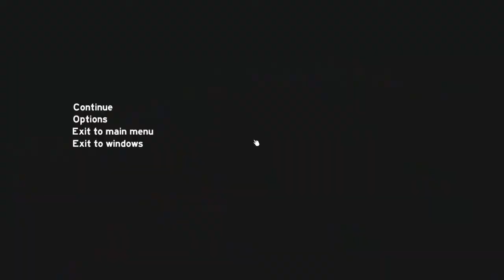Let's Play The Forest [0.12][HD][German] 010 - Slenderman bist du es?